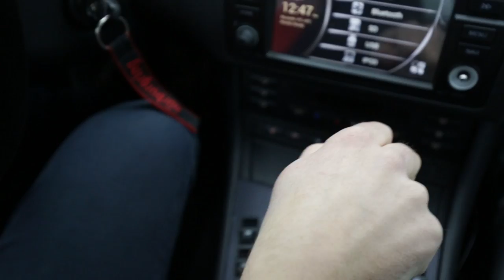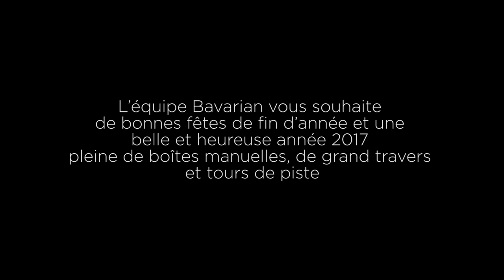Getting Christmas Treeft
BONNE ANNEE 2017 !!! (y)

HAPPY NEW YEAR 2017 !!! (y)

Notre "Mannequin challenge"

L'année se termine et nous voulons tous vous remercier pour les superbes projets confiés, les éclats de rire et l'année de fun passée avec nos clients ! Ce n'était que du bonheur en 2016 et nous souhaitons faire d'autant mieux en 2017 !!!
Merci à tous, et de tout coeur l'équipe vous souhaite de bonnes fêtes de fin d'année et tous nos meilleurs voeux pour l'année nouvelle.
Brice et Adrien (Y)
2016 Is at its End, we wanna thank everybody for this year's great projects, big laugh and fun with our customers ! 2016 has been full of happiness and passion for us and we wanna do better in 2017.
From the bottom of the team's member hearts, Thank you. We wish you a wonderful winter season, a merry christmas and a Happy New year !!
Brice, Xavier and Adrien (Y)

KW suspensions CSF Radiators Supersprint Exhaust Systems PAGID Racing Brembo H&R Goodridge LTD Wiechers-Sport Thule RECARO Turn One UK Macht Schnell fifteen52

Special Thanks to Claude Lee Sadik for the Video, go check our his great work on the social medias !!